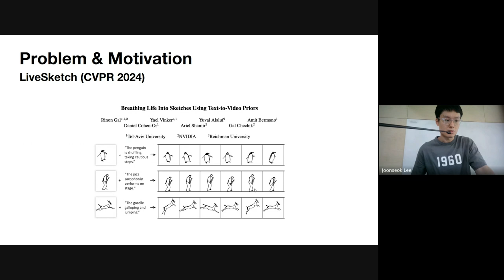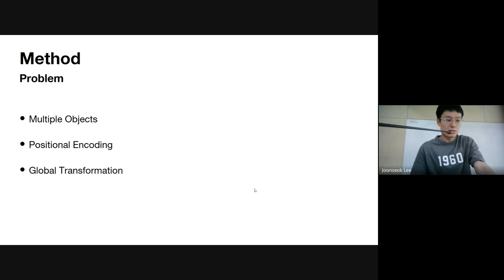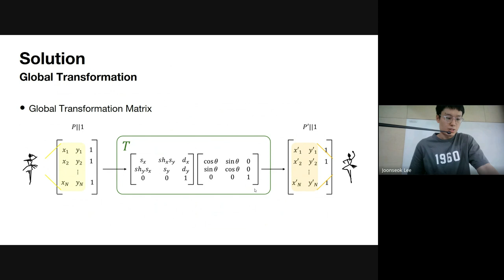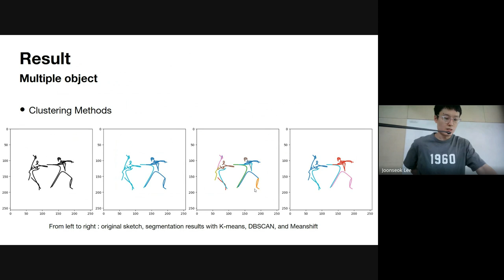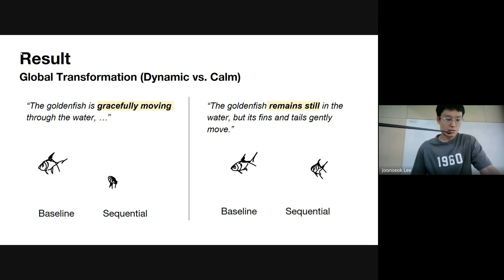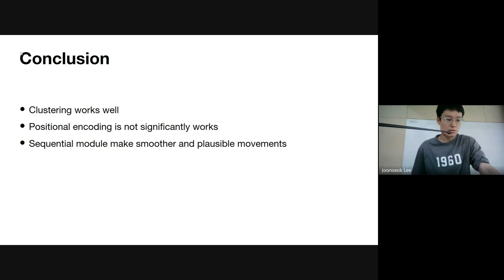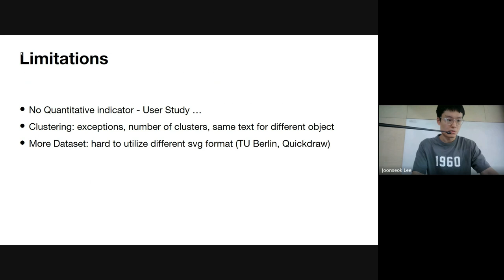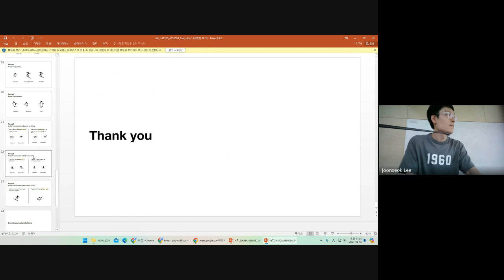[2024 Team 6] SkEncode: Sketch Encoder for Sketch-to-video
Joonki Min (Data Science)
Jonghyeon An (Mathematics)
Chanwoo Kim (Data Science)